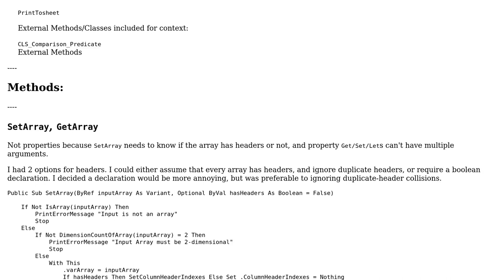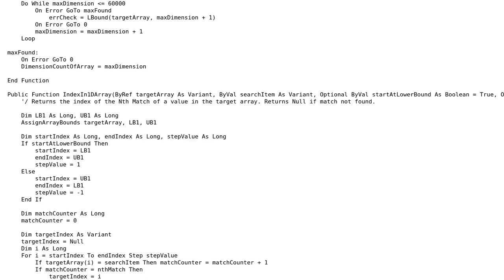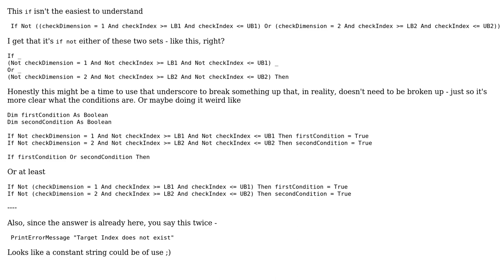Code Review: Class: 2D Variant Array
With thanks & praise to God, and with thanks to the many people who have made this project possible! You are responsible for your own actions.